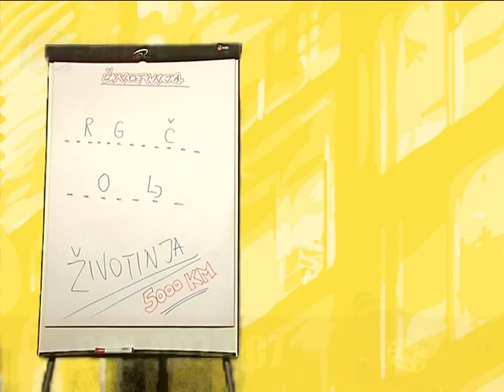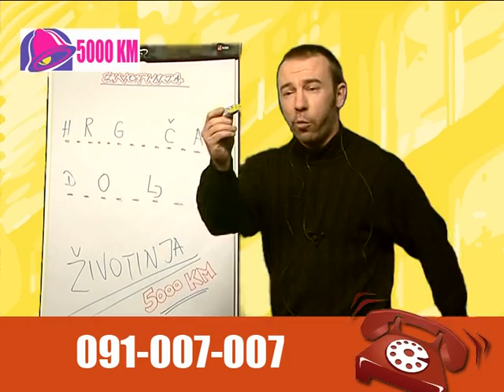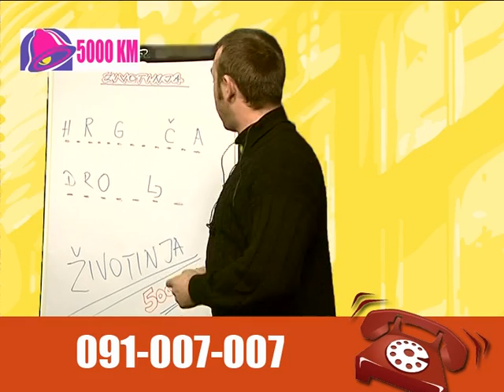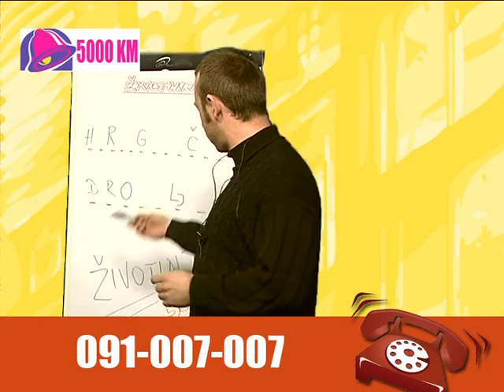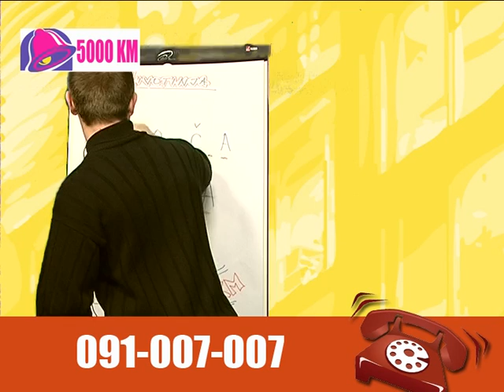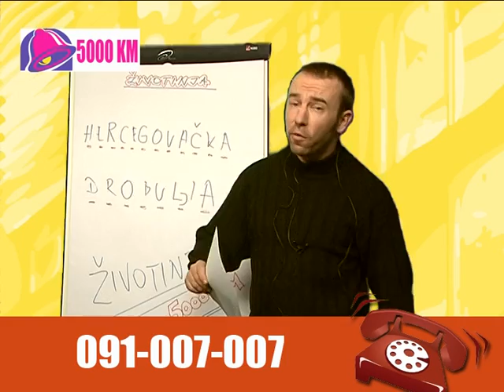KM Lovac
Novogodisnji program RTV Cazin 2010